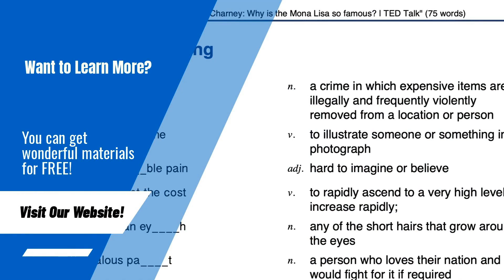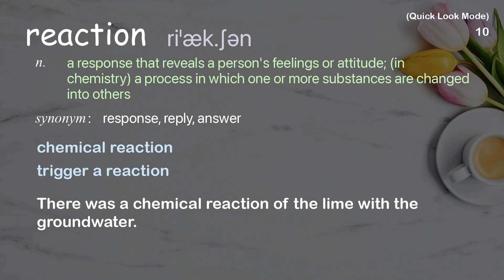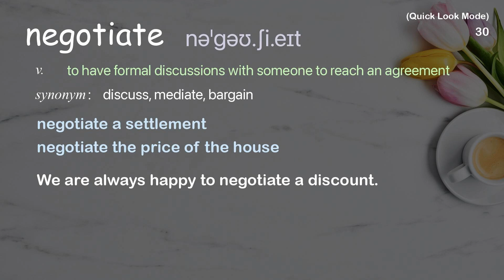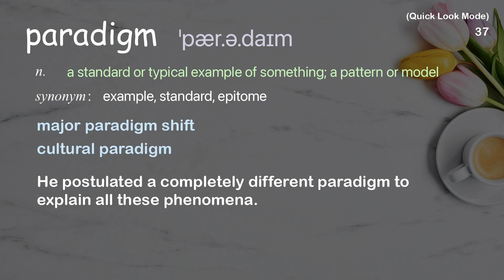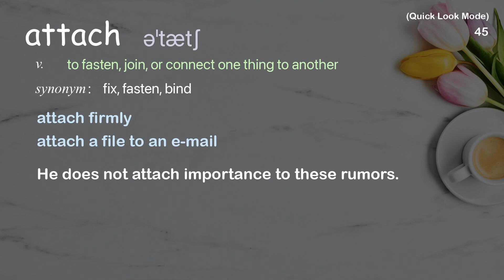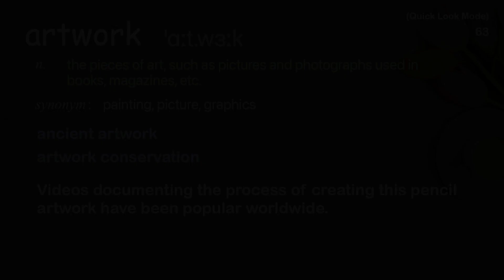63 Academic Words Quick Look Ref from "Sue Austin: Deep sea diving ... in a wheelchair | TED Talk"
■PLEASE NOTE

■Reference Source
Sue Austin: Deep sea diving ... in a wheelchair | TED Talk